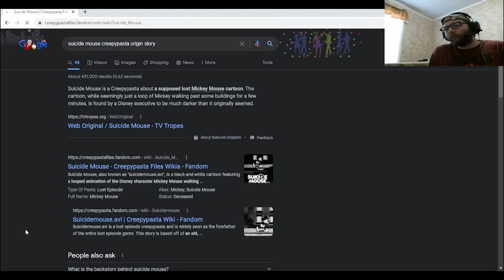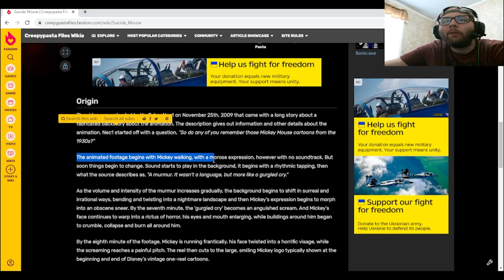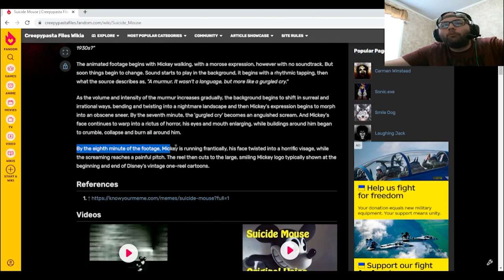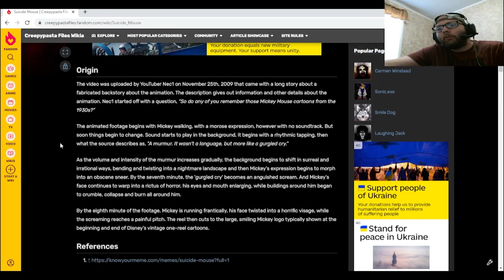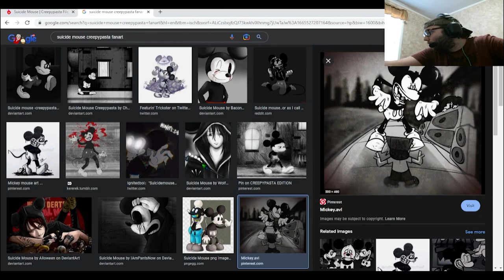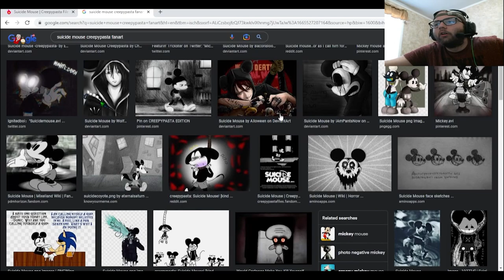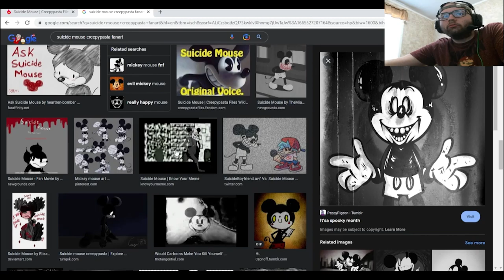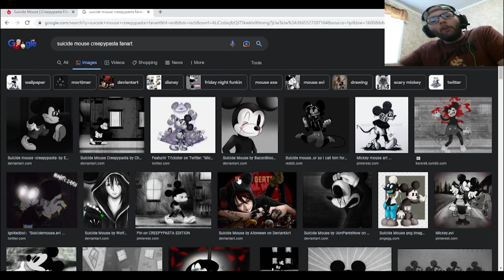Creepypasta October. Backstory of Suicide Mouse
Today for Creepypasta October, we go into a small backstory of Suicide Mouse.